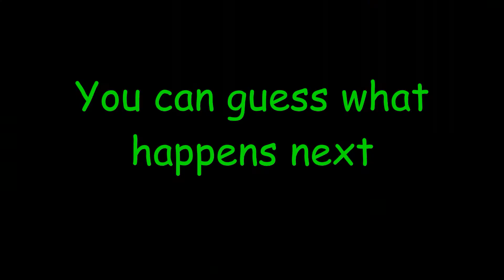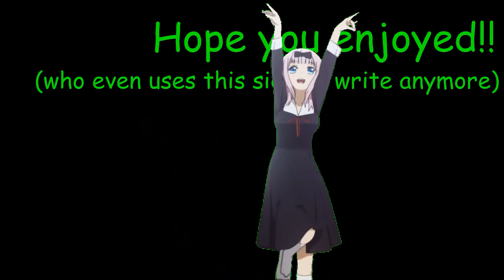Reyna.exe/Valorant is fun: Reyna sees all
Thumbnail by Andy